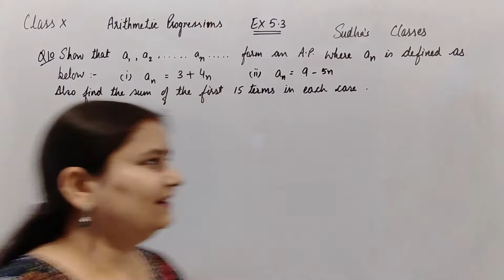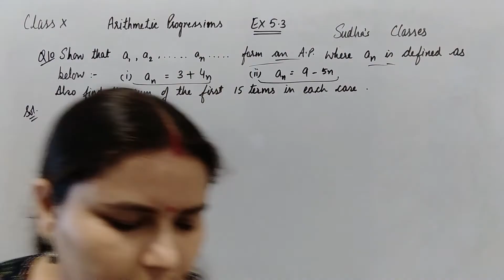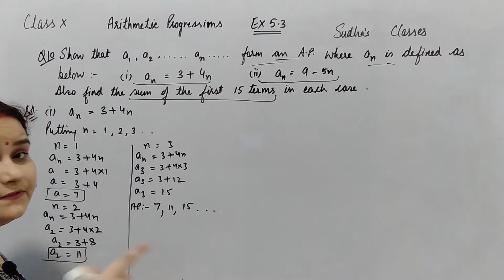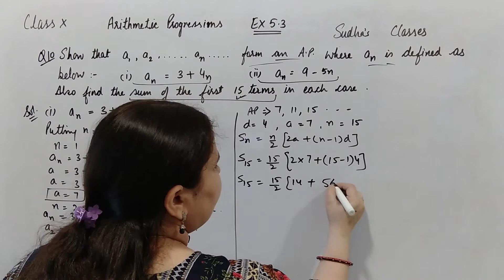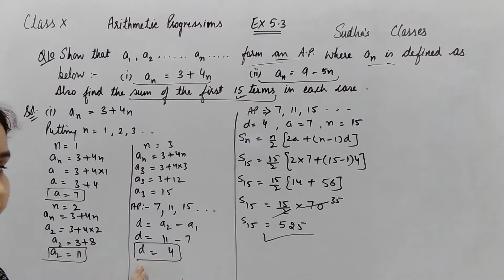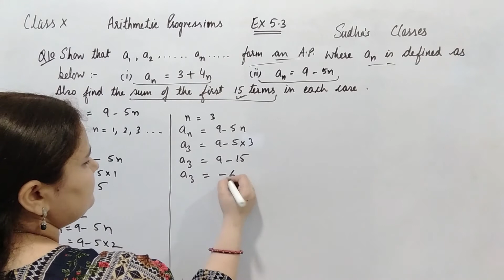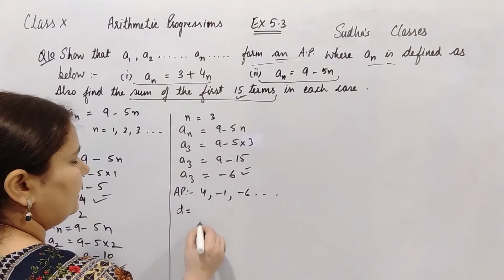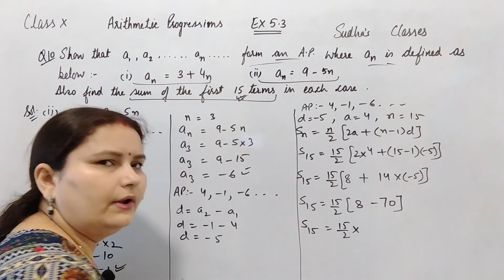Class 10 Maths Chapter 5 Ex. 5.3 Q10 Arithmetic Progressions (AP) NCERT Solutions CBSE / ICSE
Class 10 Maths Ex. 5.3  Q-10 Arithmetic Progressions (AP) Chapter 5 NCERT Solutions CBSE By: Sudha Dabral
Class10 Ex 5.3 Q10 Arithmetic Progressions Chapt 5 NCERT Solutions  CBSE By:Sudha Dabral
Topics:
Mathematics
Class 10 Chapter 5
Exercise 5.2
Class 10 Maths Exercise 5.3 Q10 Chapter 5
Arithmatic Progressions (AP)
Common difference
nth term of an AP
general term of the AP
Sum of First n Terms of an AP
NCERT Solutions
Class 10 CBSE ICSE Board
By: Sudha Dabral